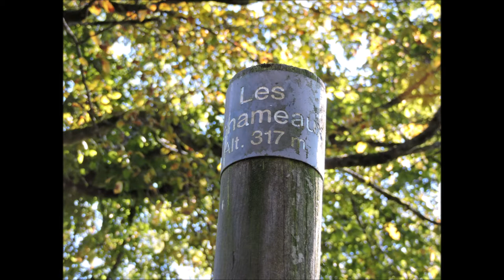Entre Linchamps et Les Echameaux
Une bien jolie rando, sous ce magnifique soleil d'automne.